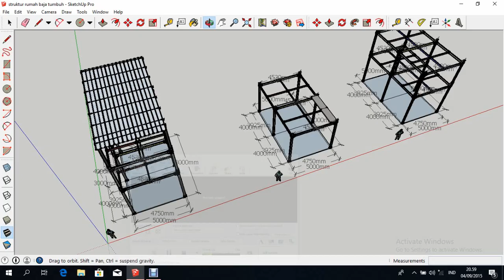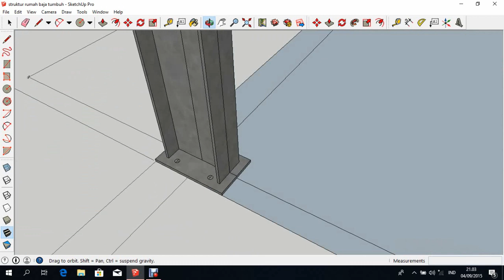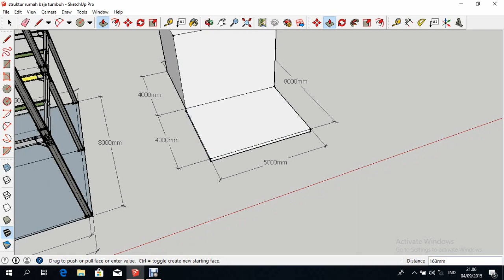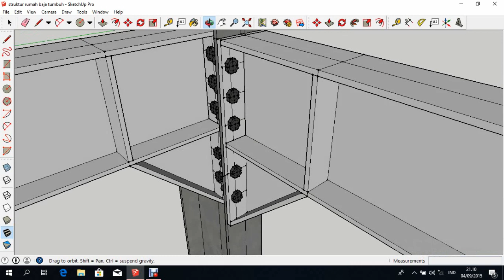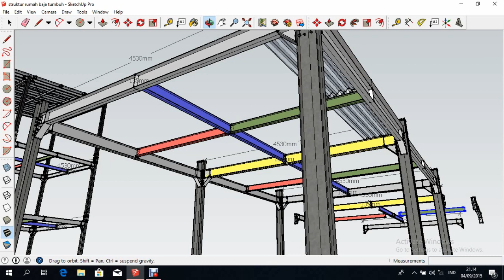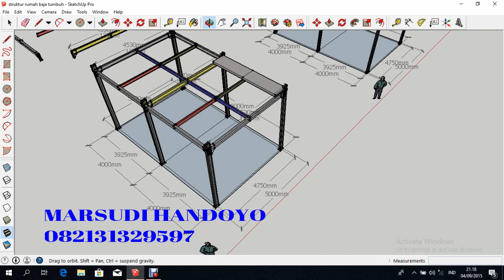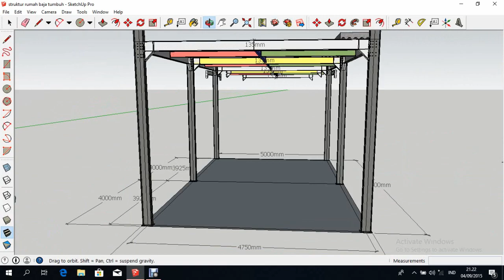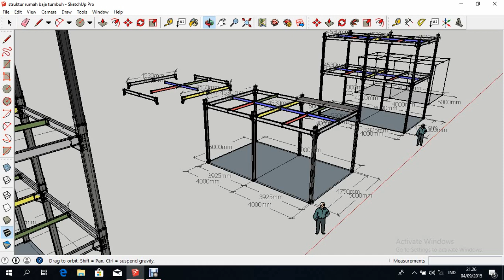Dana Minim dan Lahan Sempit, RUMAH BAJA TUMBUH SOLUSINYA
proyek-proyek konstruksi baja di seluruh Indonesia, antara lain :
1. Steel Building
2. Warehouse
3. Tower Plant
4. Jembatan
5. Dll

Output yang akan anda peroleh adalah :

Harga Kompetitif

BIM DESIGNER
MARSUDI HANDOYO
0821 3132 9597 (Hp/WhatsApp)